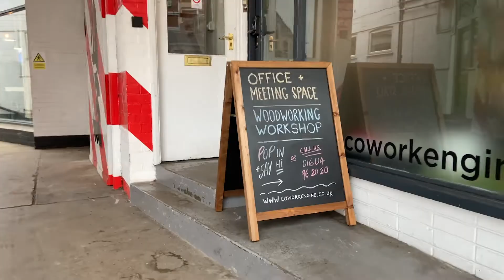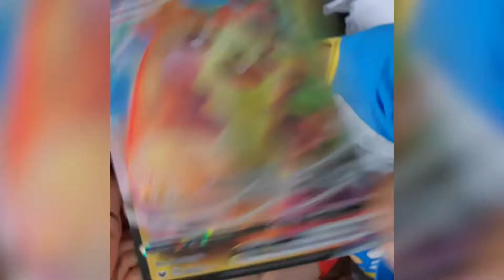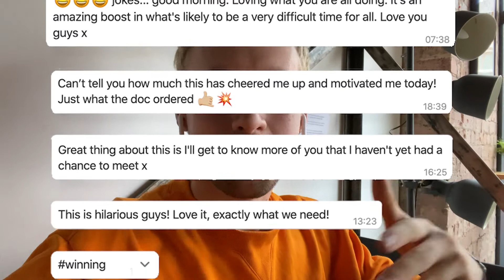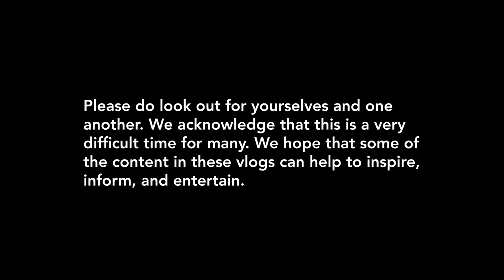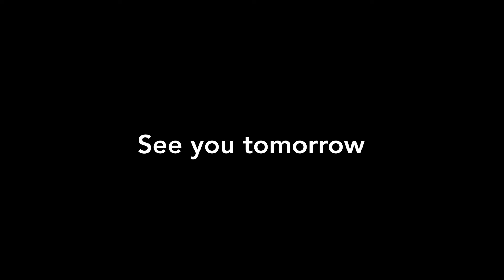THE FIRST ONE | The engine. vlog | episode #01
Corona has cleared our calendar. So there's time for us to explore some of the things we've been excited to try. Enter the engine vlog.

There's plenty of problems ahead, so let's innovate and create opportunities for ourselves and those around us. Keep in touch, keep adding value, the rest will follow. We promise.